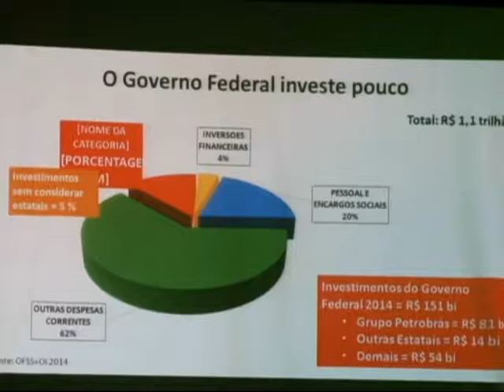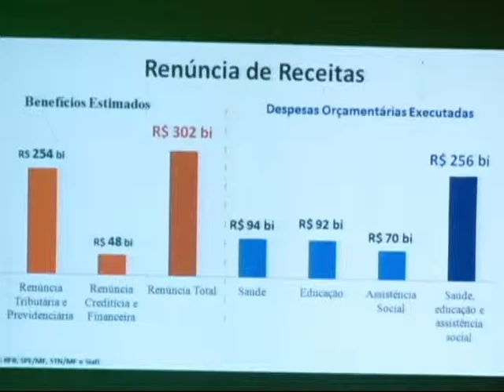Nazaré Notícias - 25/06/2015 (Bloco 1)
Veja nesta edição:

- Ministros do TCU e do STF discutem em Belém a aplicação dos recursos públicos;

- Dívidas em cartões de crédito somam R$30 bilhões de reais no Brasil;

- Conheça escritores paraenses que marcaram a história literária do estado;

-  E na entrevista de hoje, vamos falar sobre Meningite.